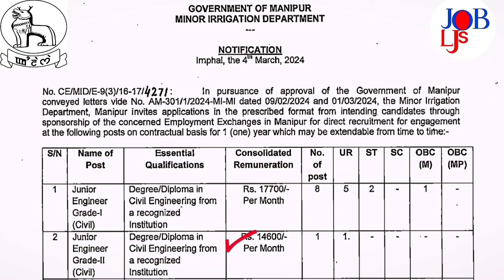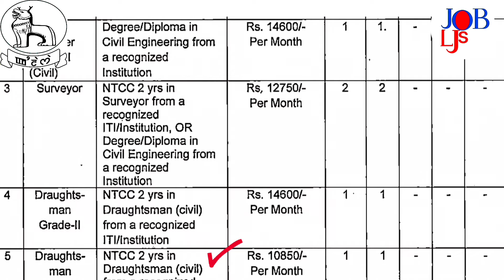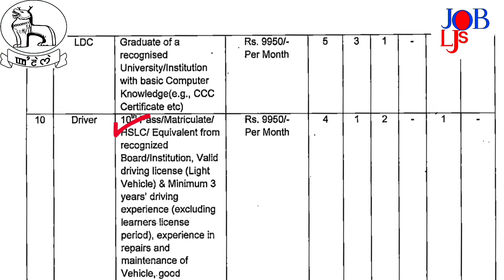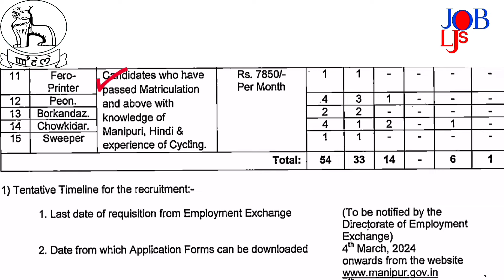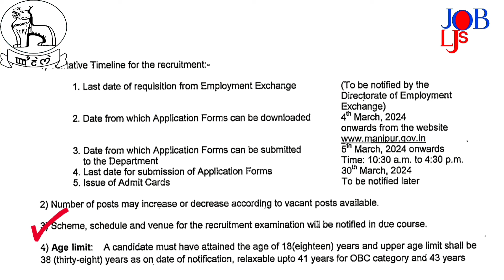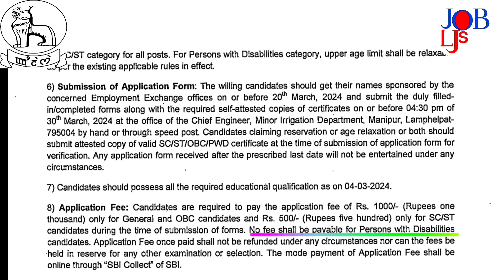DIRECT RECRUITMENT:Minor Irrigation Dept,Manipur Govt 2024| For 10th/12th/Grad/Engg| /Manipur News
In this video detail informations have been provided in connection with the recruitment of various posts in Minor Irrigation Dept, Govt of Manipur-2024.